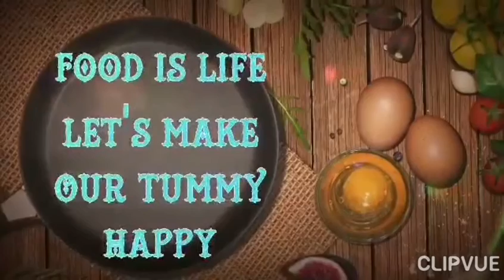COOKING BEEF LONGANISA/PINOY FOODS/